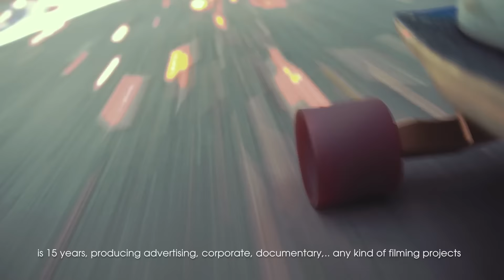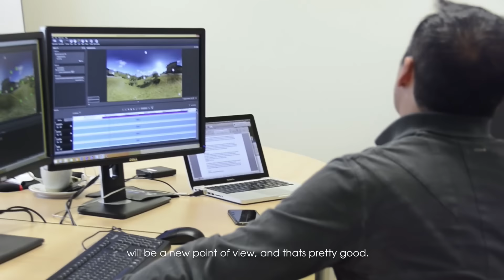Kolor Academy: Pablo Ballester, 360 video certified trainer - Zita Films 360